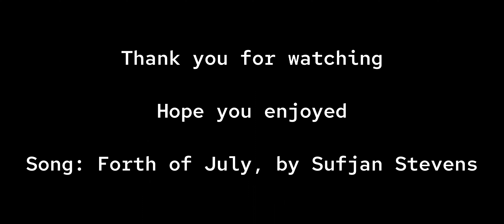♡Fourth of July♡(First GCMV)♡gachaclub♡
♡First music video so no hate pls♡

♡Song: Forth of July, by Sufjan Stevens♡

♡Please don't copy characters or repost without credit♡Have a lovely day, night, or afternoon♡